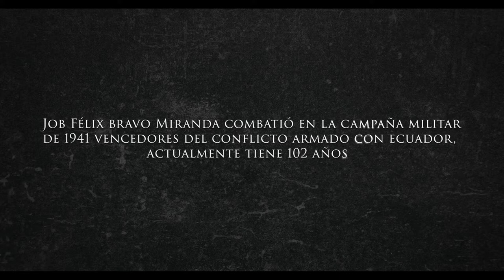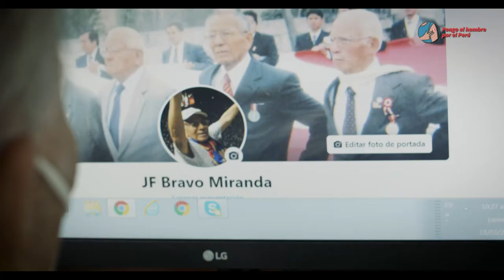PongoElHombro | Testimonio adulto mayor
💉 Nuestros adultos mayores se siguen vacunando contra la COVID-19.
👴🏼 Esta vez fue el turno de Job Bravo, veterano de la guerra de 1941, que a sus 102 años sigue poniendo el hombro por el Perú.
🙌🏼🇵🇪 ¡La vacuna es vida!